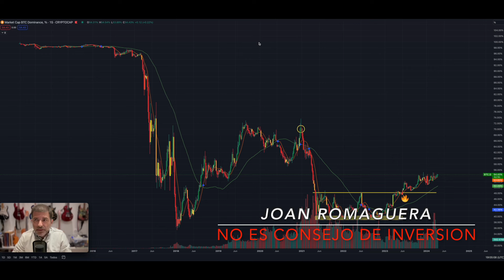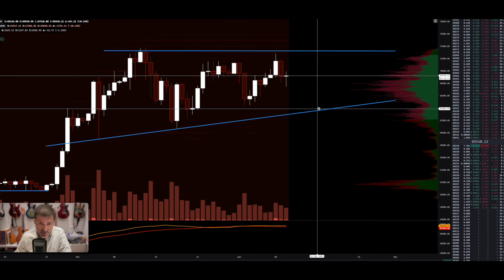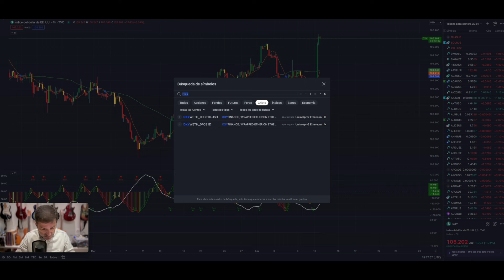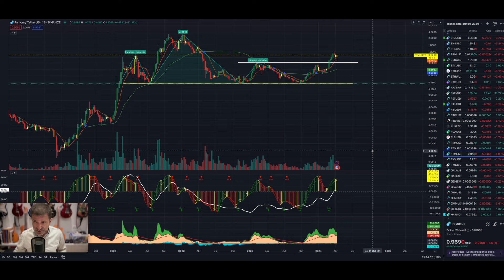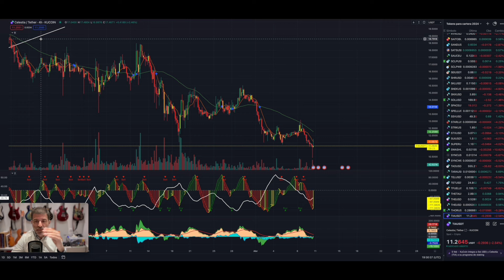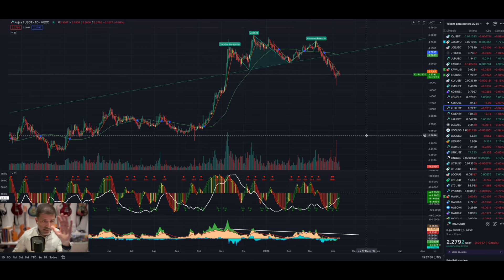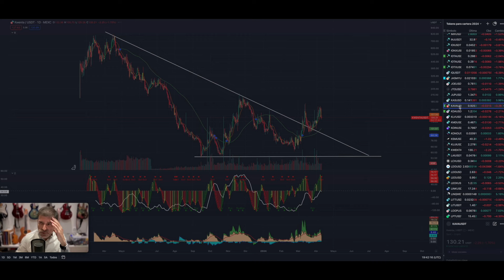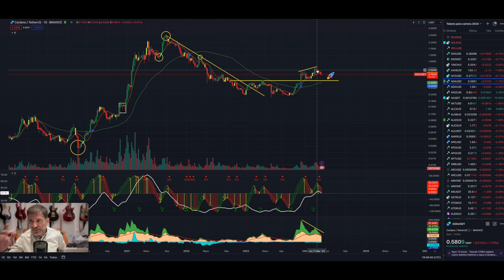Hipótesis. bitcoins Bitcoin btc btctrading crypto